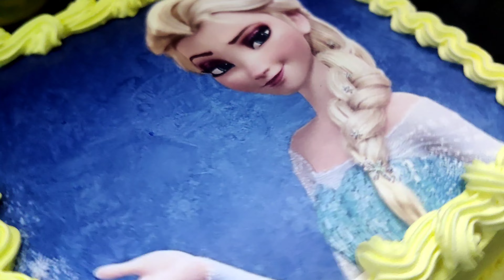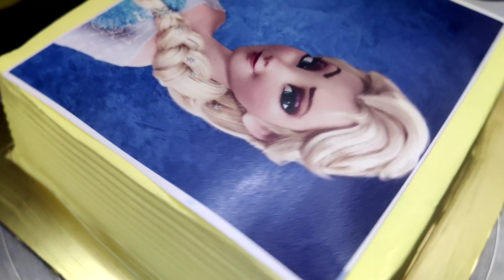frozen photo cake|Royal rasmalai frozen cake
frozen photo cake|Royal rasmalai frozen cake|new trik for cake| chef rajnish🍒 cake enjoy|

3 tier frozen themed cake
foezan photo cake
frozen photo cake
how to eat a frozen cake
using frozen cake layers
2 tier frozen cake ideas
how to thaw frozen wedding cake
frozen 1 cake
does frozen wedding cake taste good
frozen cake with photo
how to eat your frozen wedding cake
frozen photo print cake
can i frost frozen cake layers
frozen photo cake images
can you decorate a cake when it's frozen
frozen photo for cake
frozen smash cake ideas
ice cream photo cake near me
how to thaw a frozen frosted cake
frozen theme photo cake
frozen elsa photo cake
frozen 2 photo cake
frozen photo cake topper
how to frost a two layer cake video

I'm on Instagram as @rajnishsharma694. Install the app to follow my photos and videos.

amazing cake recipe and decoration
thank you for witching my channel
   what if you guys liked it ?
so please like
and please share also
such videos well keep coming to you
chef rajnish🍒
India